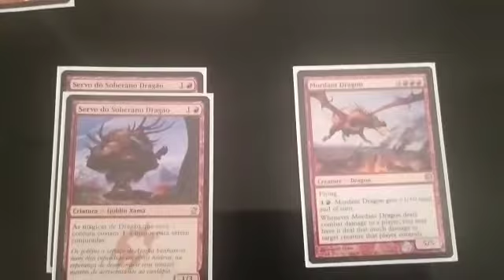DECK MAGIC | VENDA DISPONÍVEL DO JOGO DE CARTAS | LEIAM A DESCRIÇÃO PARA SABER MAIS A RESPEITO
Venda Disponível de Deck Magic 👋 #60 Cartas

Deck de dragão mono Red.

(Planeswalker)

Sarkhan, porta voz dos dragões - 1x

(Criaturas)

Ovo de dragão , 4x
Cria de dragão, 3x
Dragão Avérneo de aço, 2x
Servo do soberano dragão 2x
Xamã dragontófilo, 3x
Furyborn hellkite, 2x
Utvara hellkite, 2x
Mordant dragon, 1x
Knollspine dragon, 1x
Balefire dragon, 1x
Scourge of valkas, 1x

(Encantamentos)

Warstorm, 1x
Crucible of fire, 1x

(Mágicas instantâneas)

Incinerate , 1x
Choque , 4x
Salva flamejante, 2x
Lightning bolt( Raio), 1 x

(Feitiços)

Pyroclasm, 3x
Surto Geológico, 2x
Mergulho Infernal, 2x

(Terrenos)
20 terrenos básicos- montanhas.

Total de: 60 Cartas